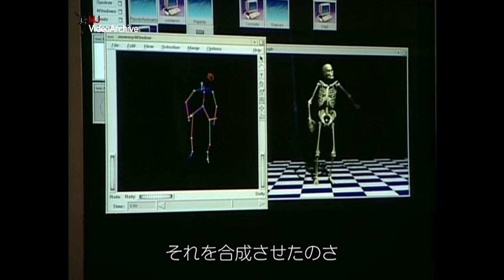Michael Jackson Making of Ghosts HD from Japan WOWOW TV